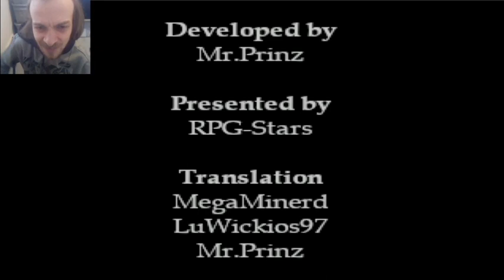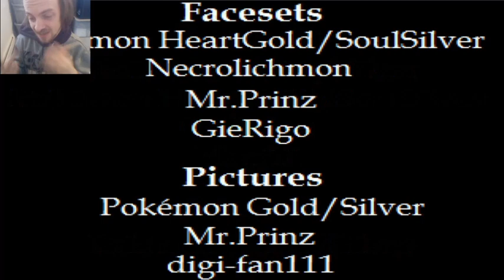Pokemon Nightfall # 16 - SADNESS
After Ethan helped us out, we get ambushed by the self appointed leader of Team Rocket and sends Majesty after us again. Since Vivi is badly injured from our last encounter, Ethan volunteers to take care of this battle for her. This story is about to come to a close and this ending was emotional and left me shocked.